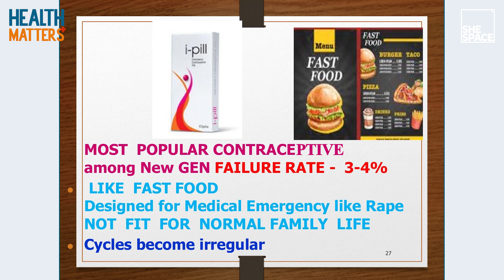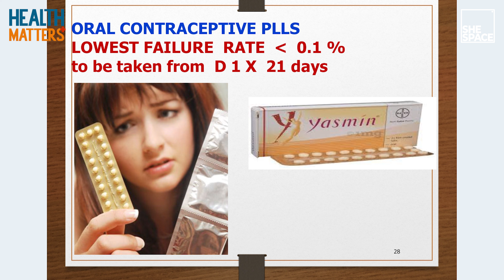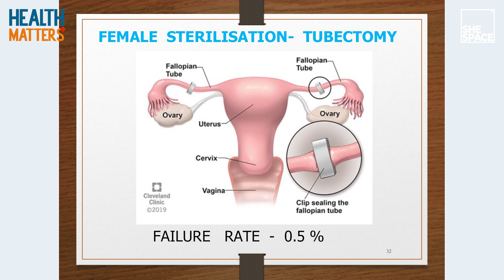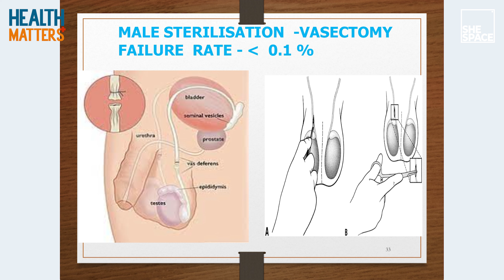Pregnancy avoid ചെയ്യാൻ ഉപയോഗിക്കുന്ന മരുന്നുകൾ👍| Shespace Malayalam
In this video, Contraception, also commonly referred to as birth control, is the deliberate and proactive use of various methods and techniques to prevent or reduce the likelihood of pregnancy. It empowers individuals and couples to make informed choices about when and if they want to start a family. Contraception plays a pivotal role in reproductive health by providing individuals with greater control over their reproductive decisions.
There are numerous contraceptive methods available, catering to a diverse range of preferences, lifestyles, and health considerations.

In this video, we will cover the following topics:

* Barrier Methods
* Hormonal Methods
* Intrauterine Devices (IUDs)
* Emergency Contraception

At SheSpace Malayalam, we curate a captivating blend of informative and entertaining content designed to cater to the diverse interests and aspirations of Kerala's women. From empowering discussions on women's health, career advice, and personal development to engaging lifestyle tips, fashion trends, and beauty secrets, we've got it all covered.